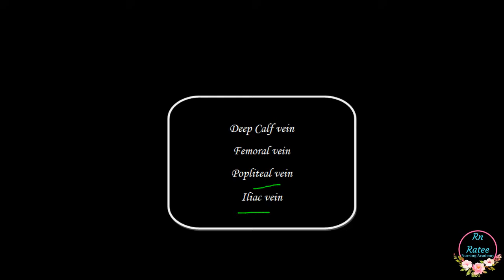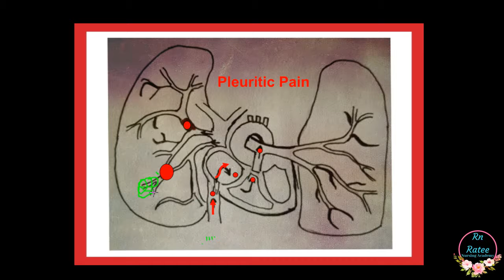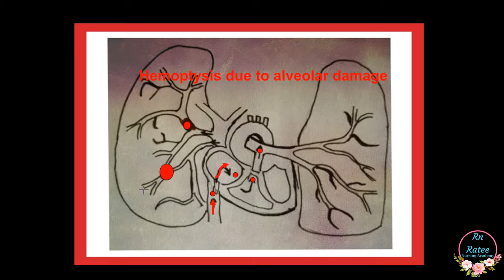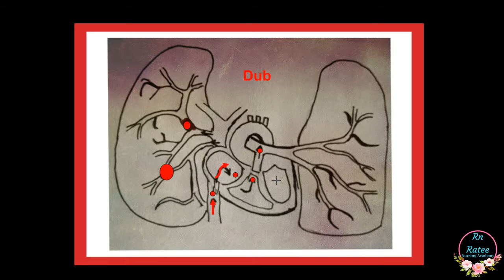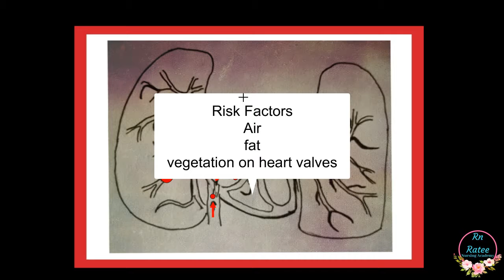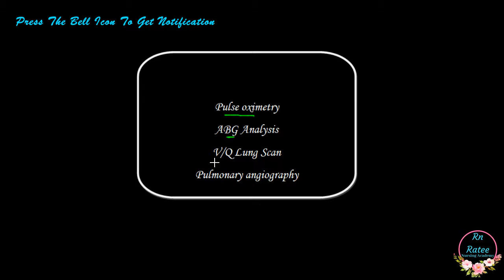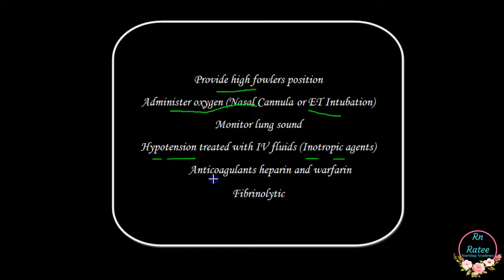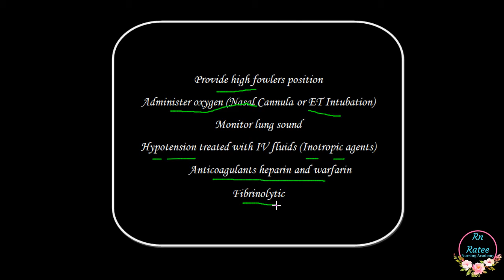Pulmonary Embolism In Hindi| CHO | ESIC | NORCET | Nursing Online Classes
DSSSB | AIIMS Staff NurseExam| Pulmonary Embolism In Hindi

This is an educational channel for nursing students.
In this tutorial, you would learn about Pulmonary Embolism Causes, Symptoms, and Treatment.
This tutorial would be helpful for the students who are preparing for A.I.I.M.S, D.S.S.S.B, P.G.I, E.S.I.C, R.U.H.S NURSING EXAMS.